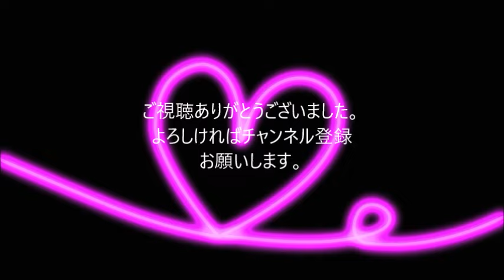BE:FIRST ボーイズ、ガールズグループから見たメンバーのかっこよさが伝わるエピソード３選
動画のアクセントに、ネオンハートの